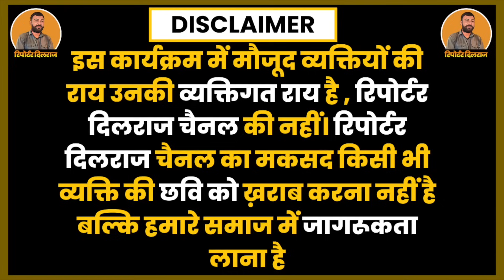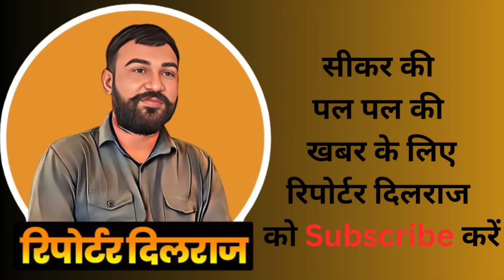सीकर में नई कैंटीन को लेकर हो रहे विरोध पर भड़के रिटायर्ड फौजी देखें वीडियो ~Sikar News